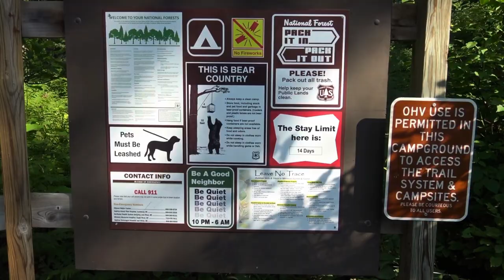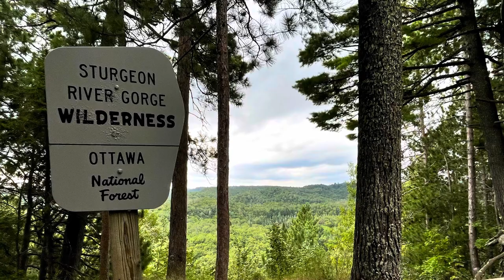September, 2022: A long weekend at Upper Michigan’s Sturgeon River Gorge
I took Wonderdog,  Bridger, for a long weekend  back up to the UP’s Sturgeon River Gorge back in mid-September. I managed to snag the best front country campsite I’ve ever seen which resulted in me spending about 80% of my time just watching the river flow by.

Of course, Bridger got to have his fun in the water and my old friend and backpacking partner, Bob, came up Saturday morning, 4 large pasty’s in hand. It was good to catch up with Bob while drinking too many spotted cows and eating stuff our wives would undoubtedly disapprove.

Bridger had a blast swimming in the river and behaved so well that I blatantly eschewed campground rules and only chained him up for a few minutes while setting up camp.